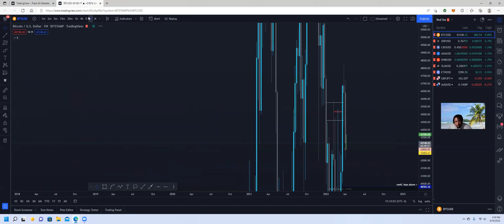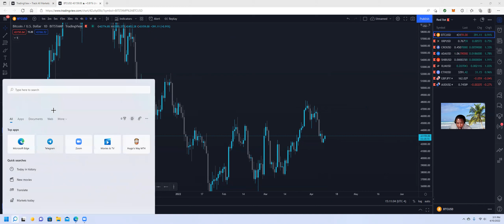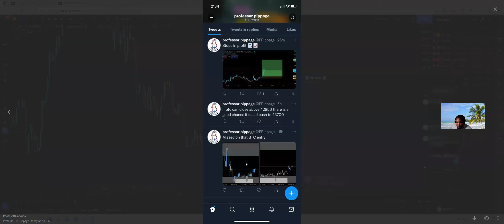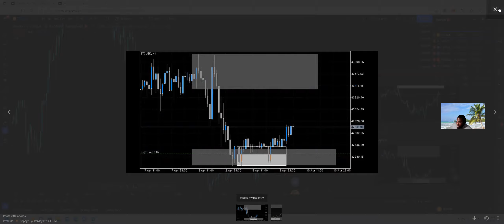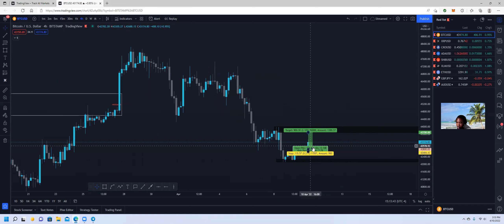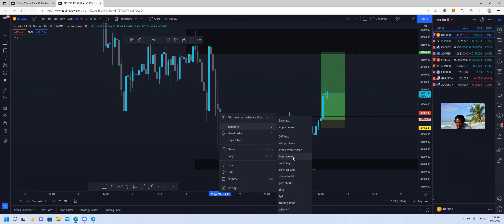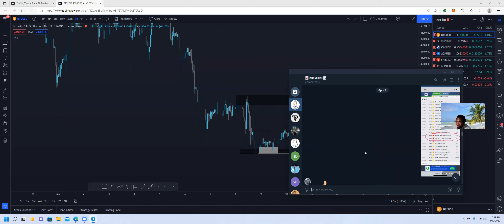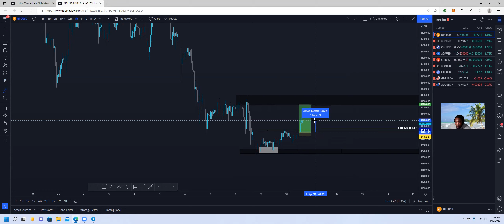Crypto Weekends: Featuring BTCUSD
Here is a quick breakdown/ analysis of how I got active on BTC this weekend.